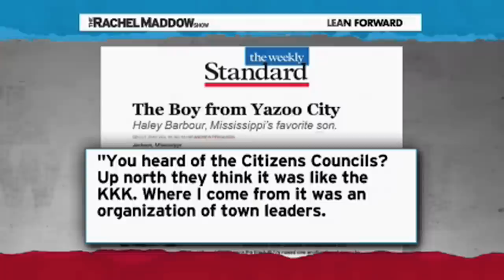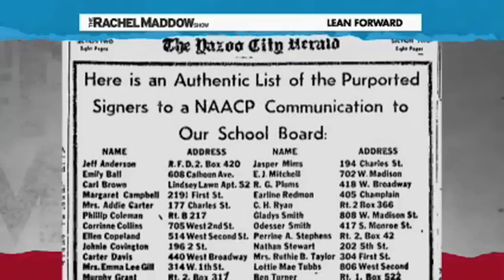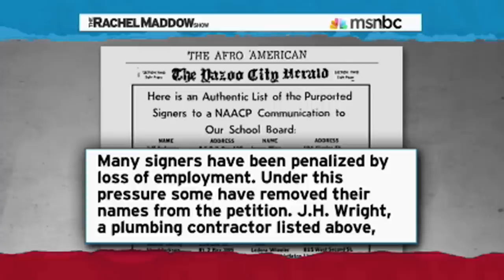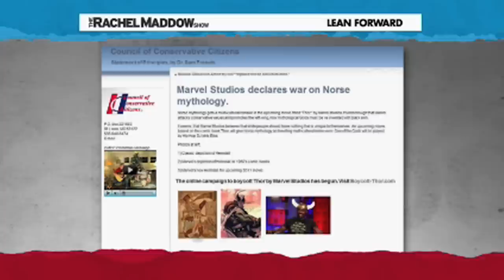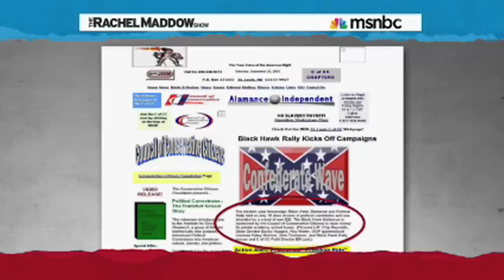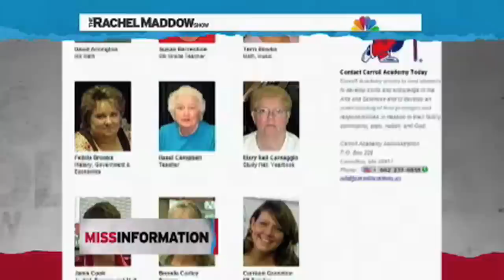Racism In The South